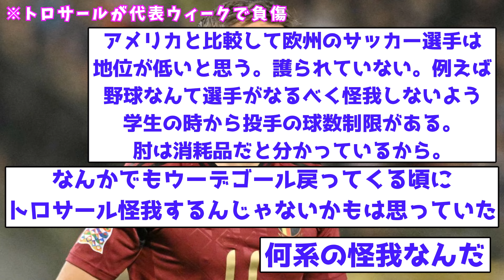【悲報】アーセナルに緊急事態発生、トロサール負傷